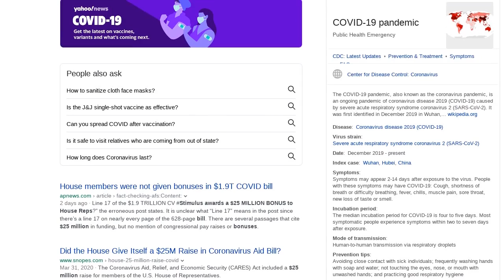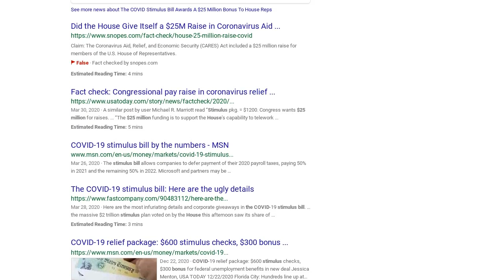Fact Check: The COVID-19 Stimulus Bill Does NOT Give House Members A $25 Million Bonus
Did the COVID-19 stimulus bill give members of the U.S. House of Representatives a $25 million bonus? No, that's not true: The $1.9 trillion bill, known as the American Rescue Plan, does not give bonuses or raises to House members. The claim states that "Line 17" awards the bonus. The 628-page bill has a line 17 on almost every page, but none of them grant bonuses to House members, who have not had a pay increase since 2009.